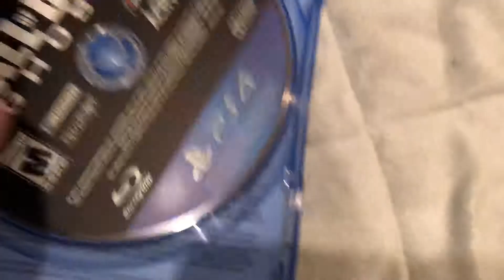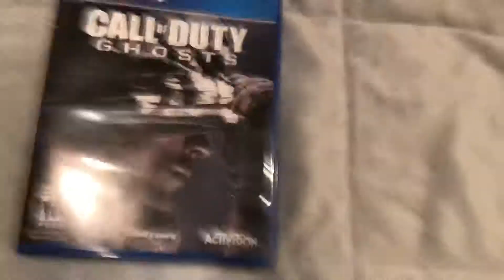Call of Duty: Ghosts | Unboxing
Clearance at Target for $10